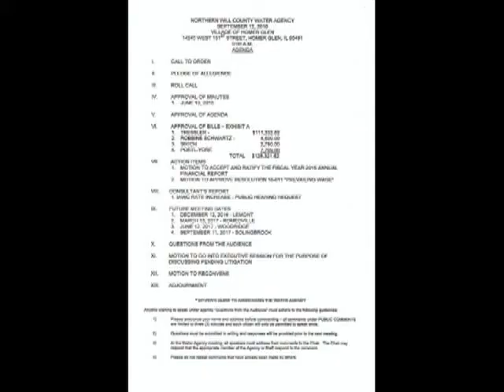Water Board Agency 9 12 2016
The Illinois Commerce Commission  has refused to hold public hearings any where in the State on the proposed rate Increases
so much f0or Open Government this Water Agency is proposing to hold an informational meeting at Lockport High School